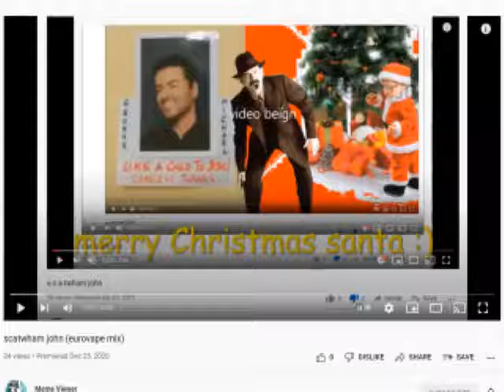scatwham 2049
play on 144p for true ending

SCATWHAM 2049 IS ONLINE !!! 10,300% BETTER !

DELAY 5,000-10,000 INCLUDE VACATION !!! 100% NOW !

WETTACAT !!! 50-60 INCLUDE INCLUDE VACATION !!! 150-200 INCLUDE INCLUDE ELECTION !!!

VOTING !!! 50-60 INCLUDE ELECTION !!! 30%-45 INCLUDE ELECTION !!!

VOTING !!! 100+ KERSERATORS !!! 2-3 INCLUDE ELECTION !!!

VOTING !!! 15-20 INCLUDE ELECTIONS !!! 30-40 INCLUDE ELECTIONS !!!

VOTING !!! 100 KERSERATORS

SUPER HOCKEY & GRAB MACHETERS !!! 7+ INCLUDE ELECTIONS !!!

SUPER HOCKEY & GUNNER MACHETERS !!! 2-3 INCLUDE ELECTIONS !!!

RACKMADE HIKENS !!! 15-20 INCLUDE ELECTIONS !!!

RACKMADE HIKENS

ANDROID HORRORS !!! 5+ INCLUDE ELECTIONS !!!